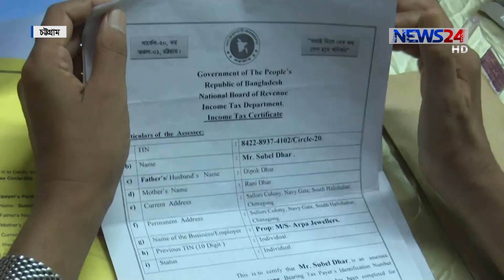চট্টগ্রামে স্বর্ণ মেলা // ভরি প্রতি হাজার টাকা কর দিয়ে স্বর্ণ বৈধ করার সুযোগ 23Jun.19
ভরি প্রতি হাজার টাকা কর দিয়ে মজুদকৃত স্বর্ণ বৈধতা দেওয়ার সুযোগ দিয়ে প্রথম বারের মতো  চট্টগ্রামে আয়োজন করা হয়েছে স্বর্ণ মেলার ।   এ মেলা চলবে ২৫ জুন পর্যন্ত । রোববার সকালে এ  মেলার  আনুষ্ঠানিক উদ্বোধন করেন সিটি মেয়র আ জ ম নাছির উদ্দিন । এনবিআরের এই মেলার প্রথম দিনেই উপচে পড়া ভিড় দেখা যায় স্বর্ণ ব্যবসায়ীদের। এতে খুশি আয়োজকরা । নয়ন বড়ুয়া জয়ের তথ্য ও চিত্রে ডেস্ক রিপোর্ট   ।

On Aired on NEWS24 on 23rd June, 2019

News24 Official Address:
NEWS24
371/A
Bashundhara Road
Block – D
Bashundhara Residential Area
Dhaka - 1229